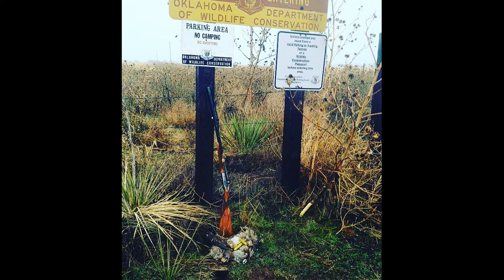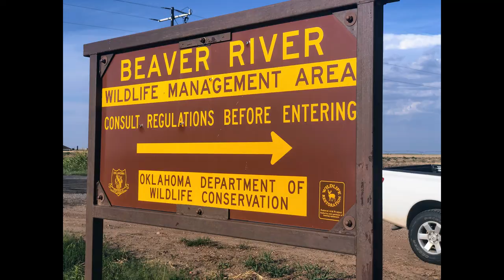The Wandering Wingshooter Episode 13 - Alan Peoples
Alan Peoples, Chief of the Wildlife Division at the Oklahoma Department of Wildlife Conservation, discusses his thirty years of experience with upland bird research while working for the Department. Alan has been an active participant in the ongoing development of upland bird science. He also talks about the tremendouse efforts the Department has invested in providing quality public land hunting opportunities in Oklahoma. Hear him talk about chasing blue quail with his father in the Panhandle and tracking bobwhite in a low flying airplane with a radio transmitter. Fun stuff!